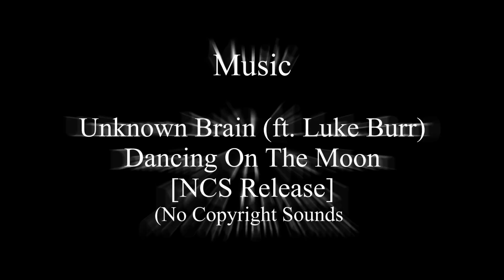LAND ROVER DISCOVERY SPORT HSE (Silver Valet) Before & After.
* Car Rinsed
* Wheels Cleaned
* Traffic Film Removed
* Exterior Shampooed
* Tyres Dressed
* Dashboard Cleaned
* Car Deodorized

Extras:
* Leather Seats Cleaned, Conditioned & Sealed